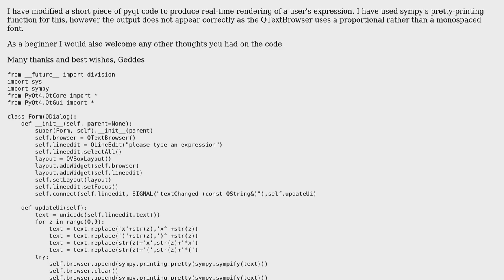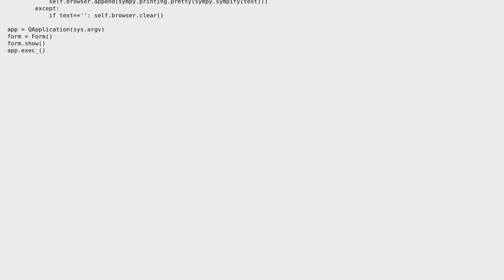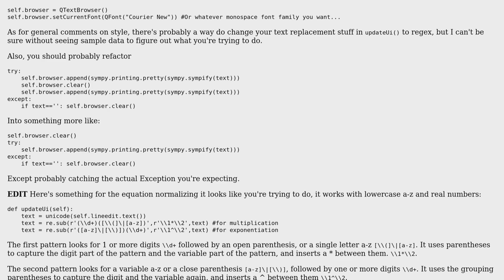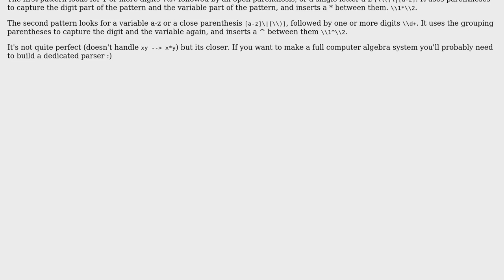Trying to produce monospaced output in pyqt browser (2 Solutions!!)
Trying to produce monospaced output in pyqt browser

With thanks & praise to God, and with thanks to the many people who have made this project possible! | Content (except music & images) licensed under CC BY-SA | Music | Images & others | With thanks to user Geddes user Benn user AndiDog and the Stack Exchange Network Trademarks are property of their respective owners. You are responsible for your own actions.